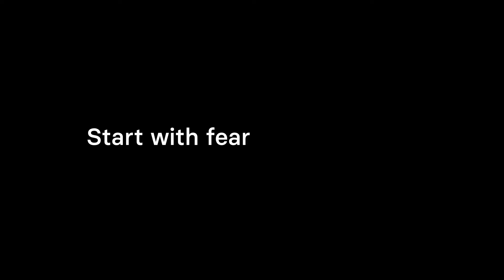SHELDON'S STORY directed by ZIPHO DLANGAMANDLA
Part of a campaign of films for Yoco telling the true stories of South African entrepreneurs, who all had feelings of doubt and fear when it came to starting their own businesses.